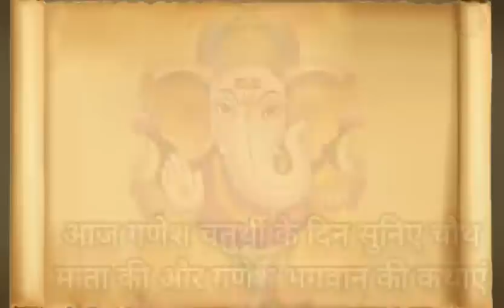chauth mata ki katha | चौथ माता की कहानी | chauth ki kahani || kitcat stories